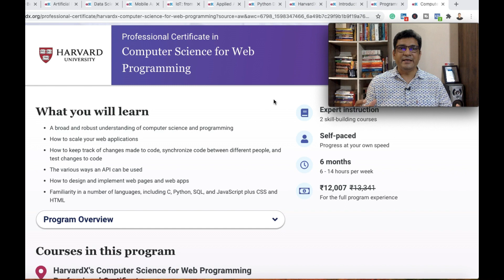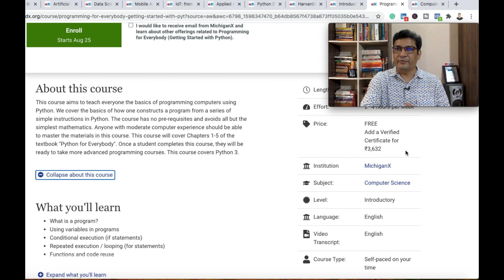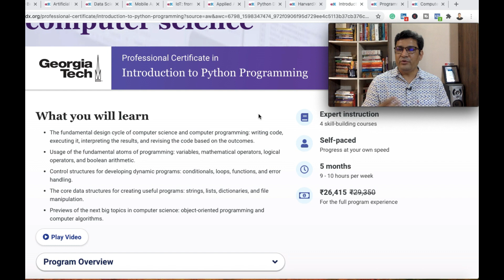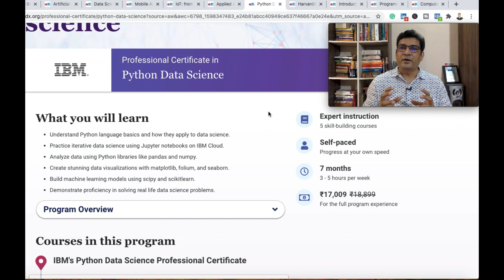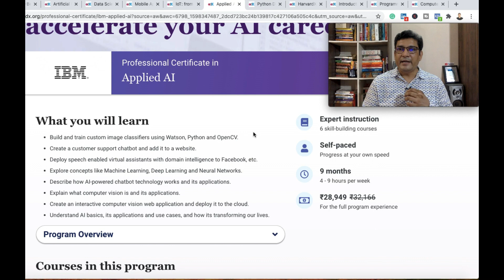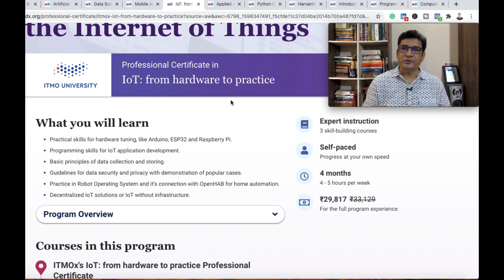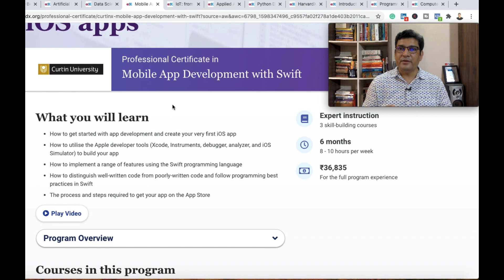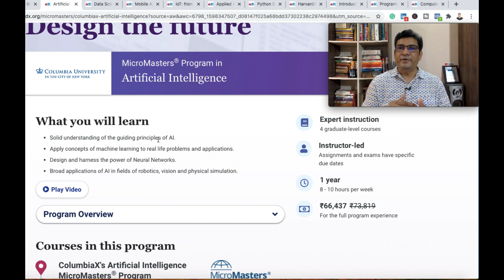Top 10 Best Courses On Edx for Software Engineers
EdX Courses Online offer the best education for Software Engineers. In this video, I am discussing the Top 10 Best Edx Courses Online for Software Engineers.

As mentioned in the video you can check the Syllabus of all the courses

Do you know there is an invisible positioning within your company? This invisible position decided your salary, promotions, and stock options as an employee.

In this video, I am discussing the Name of the Course, The University, What you will learn from the Course, the Time Required, and the Cost of Application.

Chapters:
0:00 Introduction
1:20 Benefits
3:03 Web Programming
4:17 Python Programming
5:47 Python Programming
6:52 Data Science
8:17 Python Data Science
9:37 Artificial Intelligence
10:57 IoT
12:27 Mobile App Development
13:38 Data Science
14:59 Artificial Intelligence
16:04 Information

You can watch the following videos on my channel.

3. Career In Data Science: Is the Data Science Career Path good for you or not?

5. Edx Courses: 5 Reasons you can use this Online Platform for learning as Software Engineer